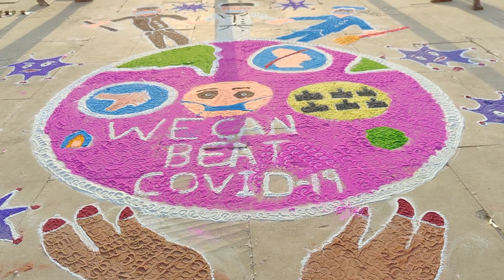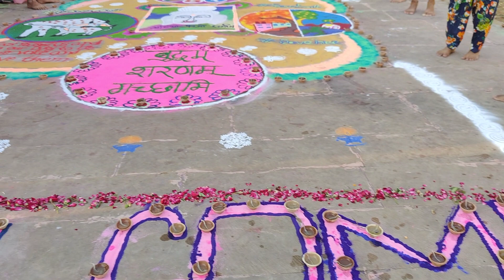पुष्कर सरोवर के घाटों पर भव्य दीपदान की तैयारियां अलग-अलग स्कूलों द्वारा Rangoli by the Pushkar Lake